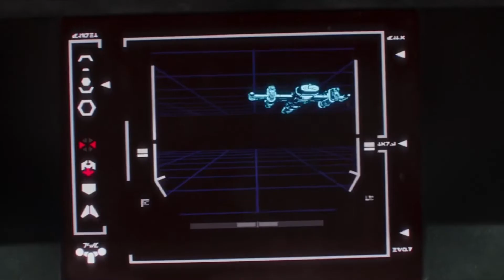The Mandalorian - Season 1 Episode 5 Recap - Spoilers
The Mandalorian - Season 1 Episode 5 Recap - Spoilers. Paul and Matt discuss The Gunslinger episode.